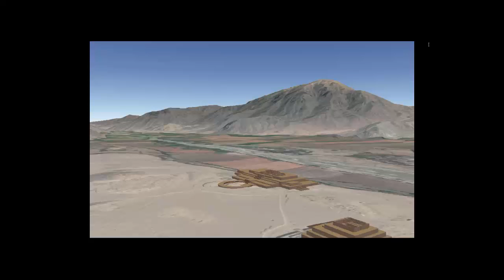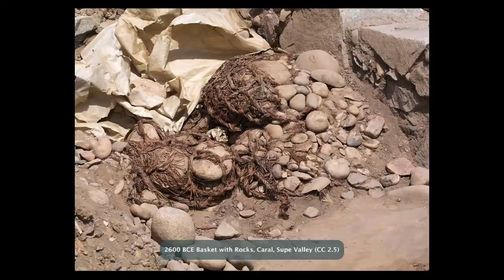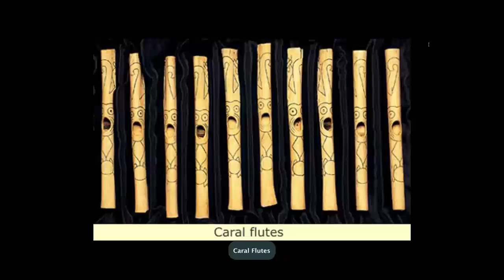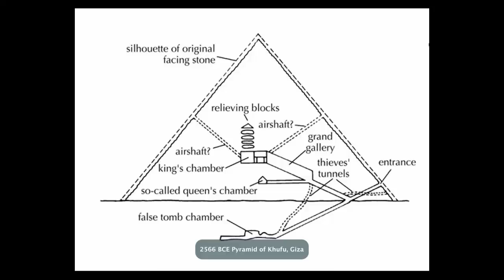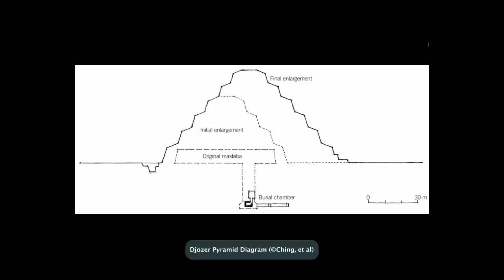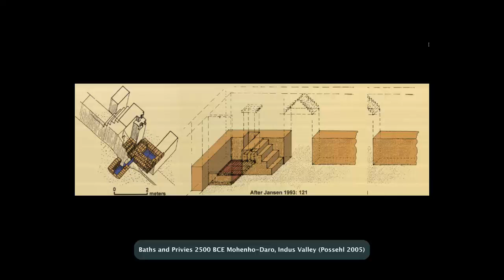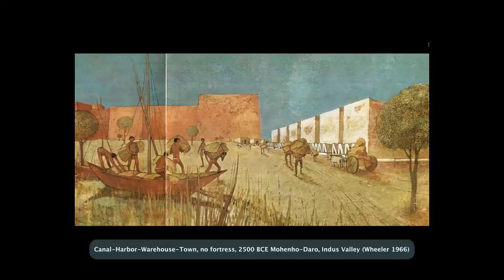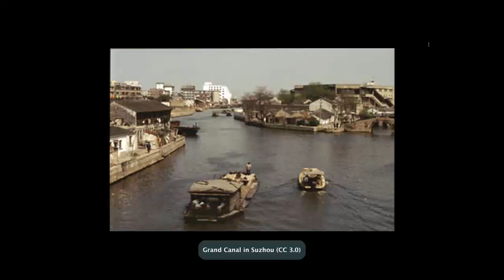MIT 4.605-02 Water Cities by Robert Cowherd 2015